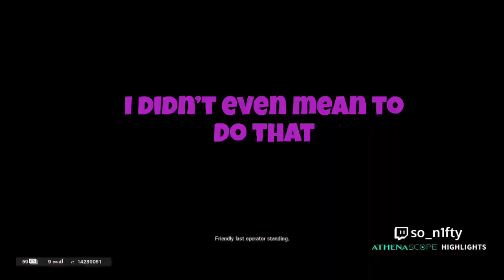Rainbow six :// am I good or I’m I that bad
☕️ what’s good anime podcast pt 2  coming soon on twitch

🏳️wanna play add my epic N1fty Queen
⭐️add my snap at extreme_nolife

Also thank u to everyone who was also a part of the video